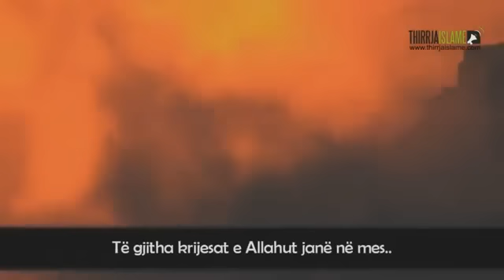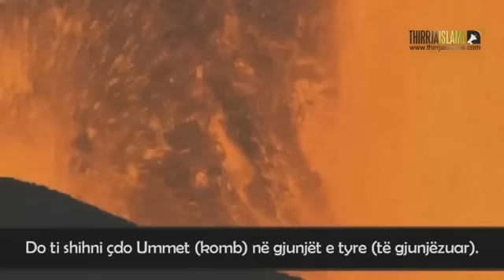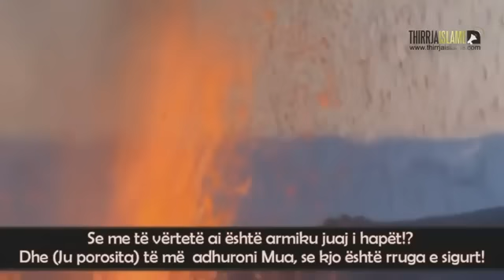Xhehennemi do të sillet i ndezur dhe duke ulërit (gjëmuar)!